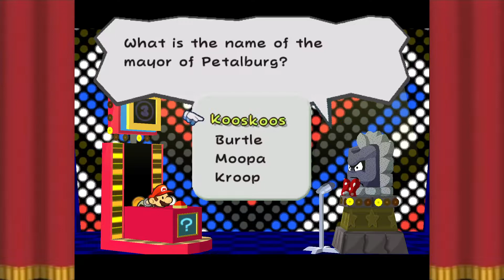Chapter 1: Castle and Dragon | Paper Mario: The Thousand-Year Door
In this exciting gameplay video, join Mario as he embarks on an epic adventure in Paper Mario: Thousand Year Door! Follow Mario as he uses his unique abilities to explore the mysterious world of the Thousand Year Door. Watch as he battles a range of foes, bravely takes on daunting puzzles, and uncovers the secrets of the ancient door. With a colorful cast of characters, an imaginative story, and a unique battle system, join Mario on an unforgettable journey!